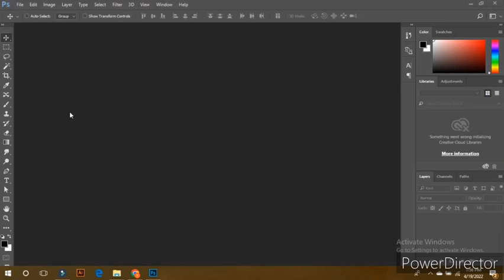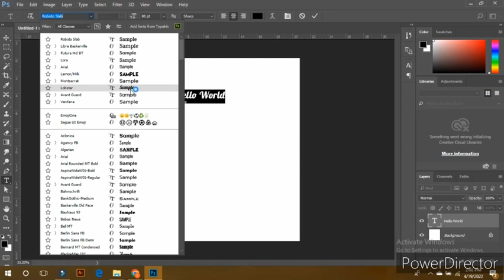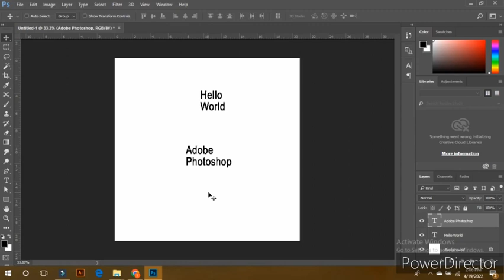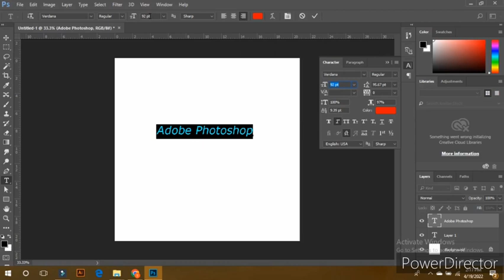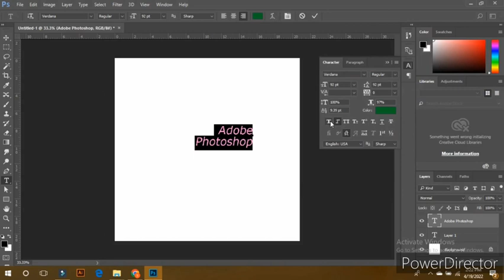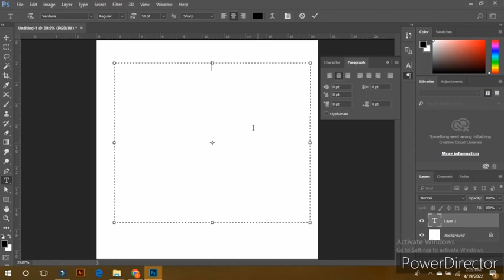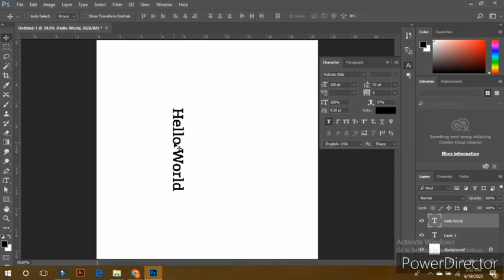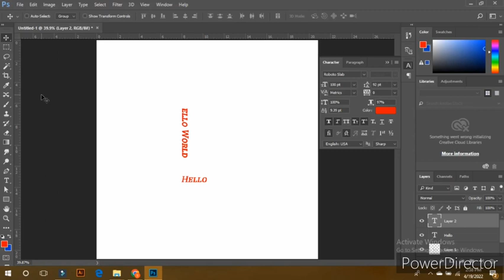Adobe Ps class #18#madizon